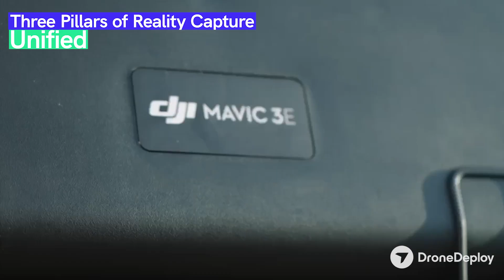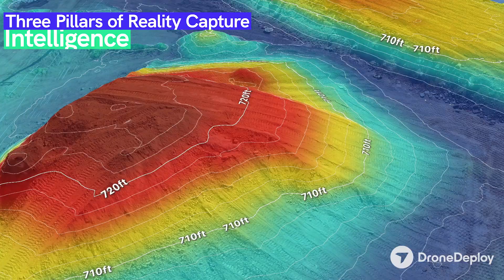DroneDeploy 2022 Product Recap | Year In Review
And with that the 2022 season has officially come to an end!

It has been an amazing year of innovations and we couldn't be more excited to share with you how DroneDeploy has been changing the space in reality capture to become more Unified, Automated and Intelligent.

In this quick product recap we'll showcase the highlights of 2022 and give you a sneak peek of what's coming in 2023. Let's dive in!

Timestamps:
0:00 - Intro
0:20 - Unified
2:26 - Automation
3:20 - Intelligence
4:27 - Wrap Up

Already a DroneDeploy user?

As part of your subscription, you have access to DroneDeploy Academy, which has hours of in-depth training courses for all stages of your reality capture journey.